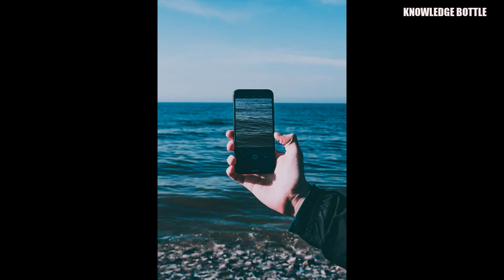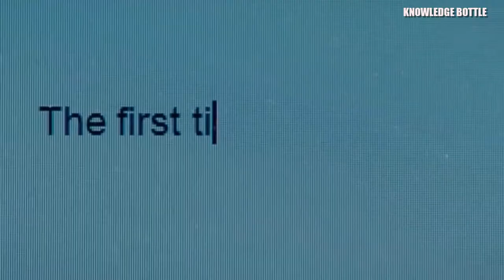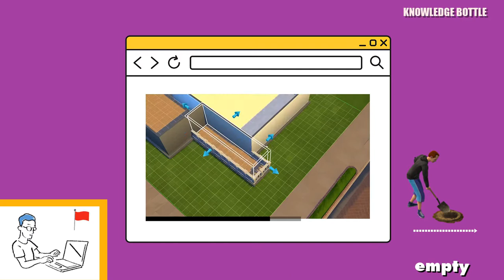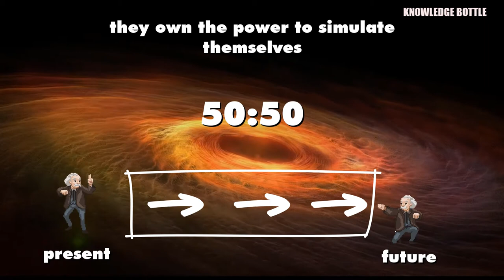You are probably living in a Simulation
Reality is only as real as our brains make it to be. Could there be other realities out there? Just like in The Matrix, we may too be living in a simulation generated by an all powerful computer, according to research. And Elon Musk.

There's also an interesting simulation theory which outlines that there might be 50/50 chances that we are living in a simulated universe, in a real simulation.